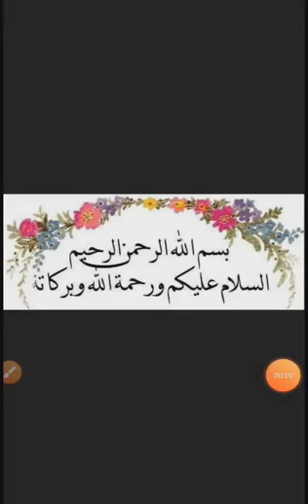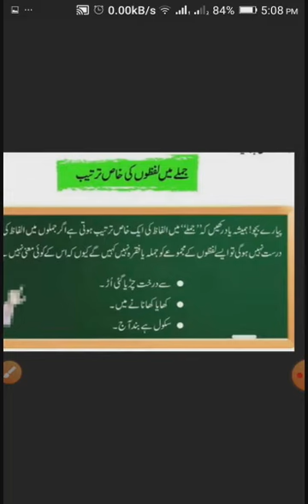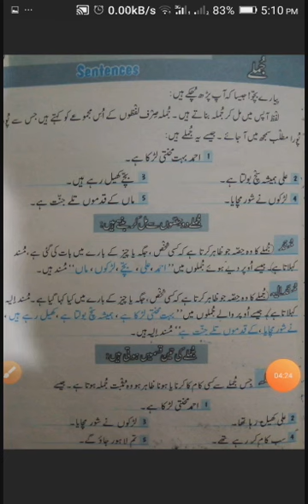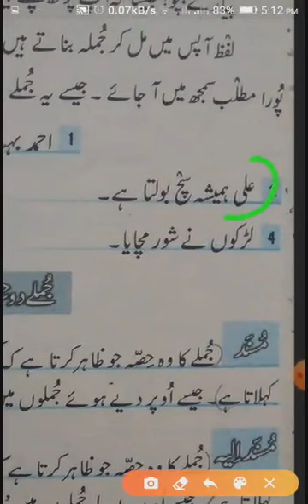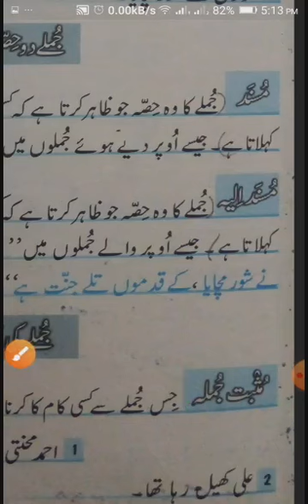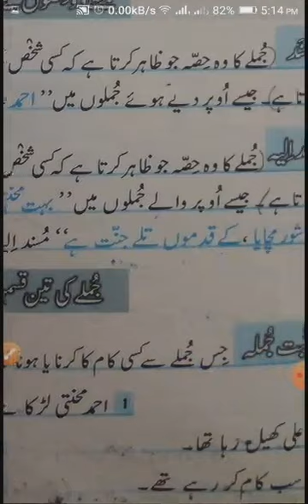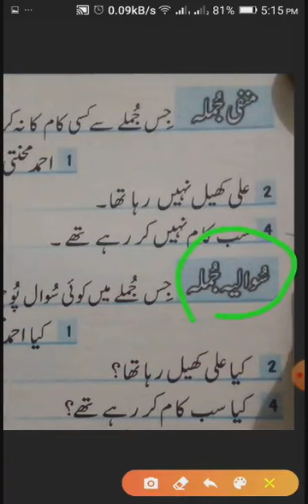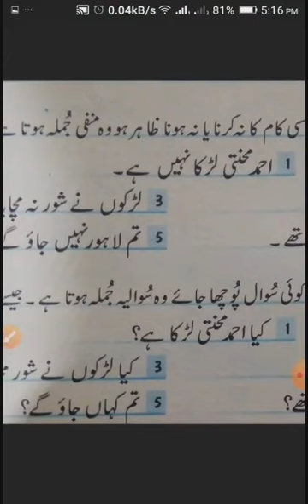أردو گرائمر(جملہ)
Video from Ghulam Muhammad